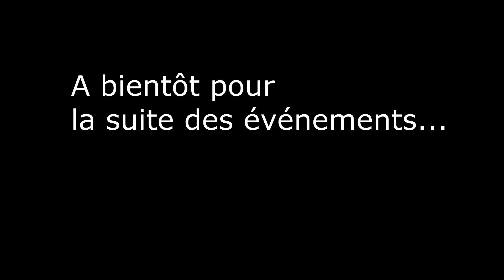[FR] Mordheim, campagne Soeurs de Sigmar, épisode 21